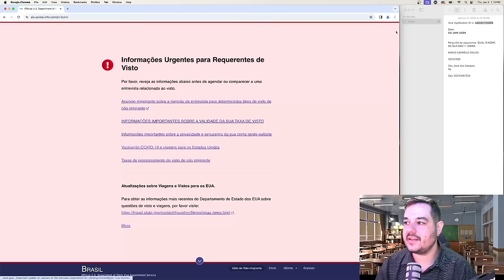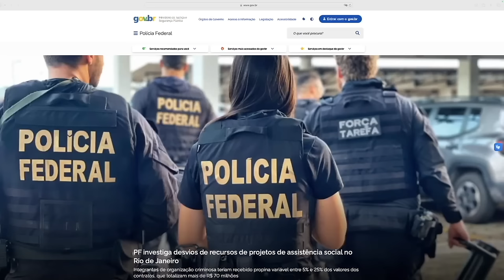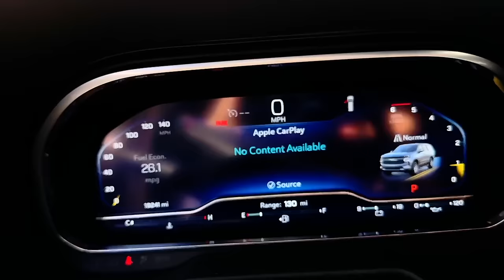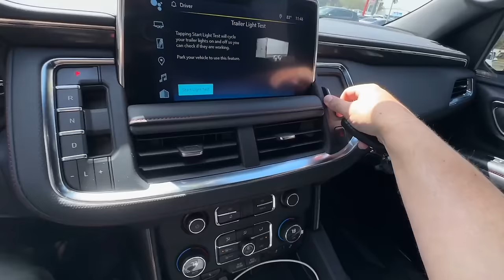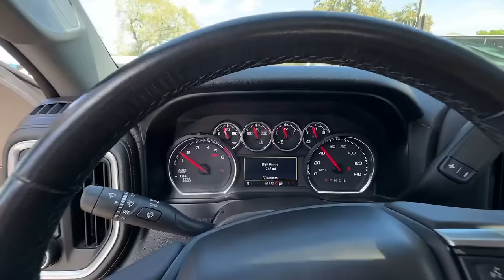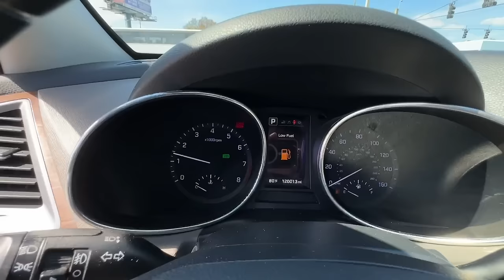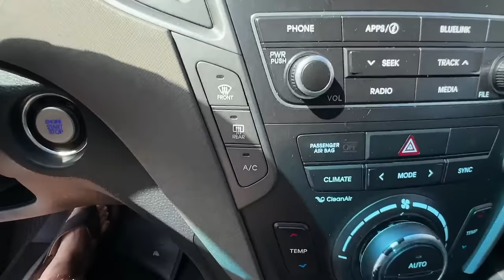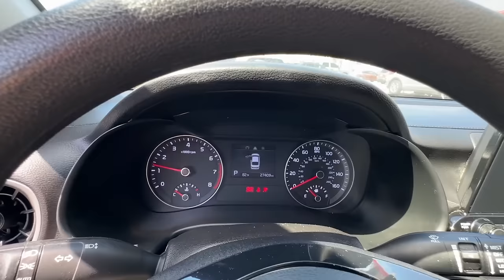TÁ INSANO O PREÇO DESSES CARROS USADOS NOS EUA